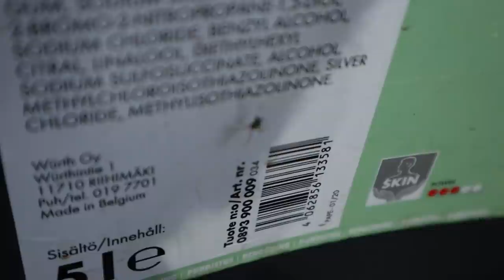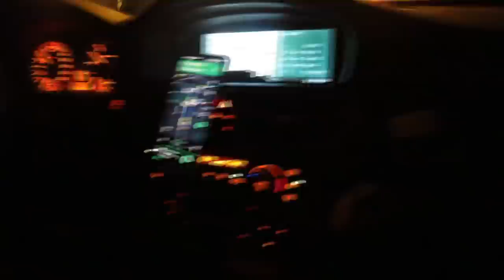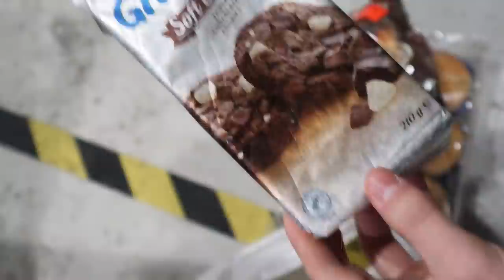Bemari Projekti #1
Tässä videossa korjaillaan bemaria